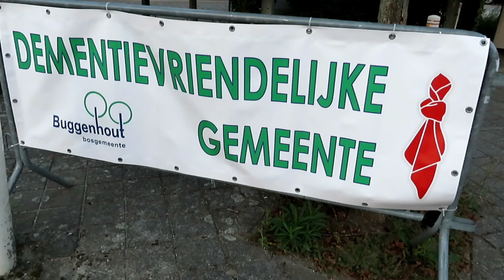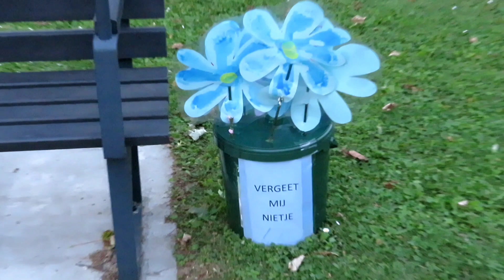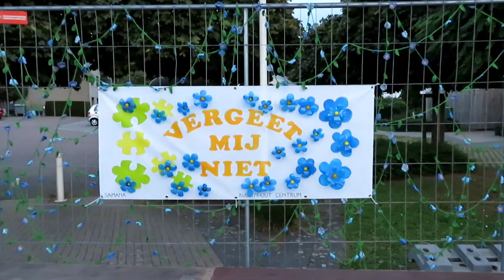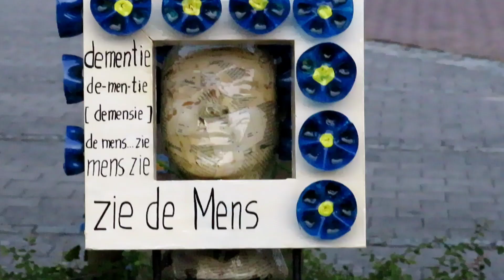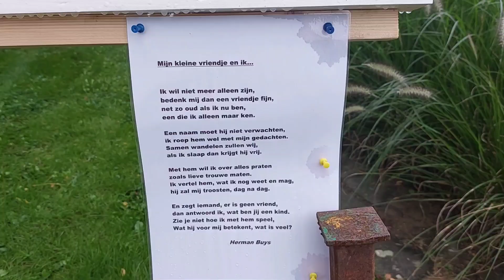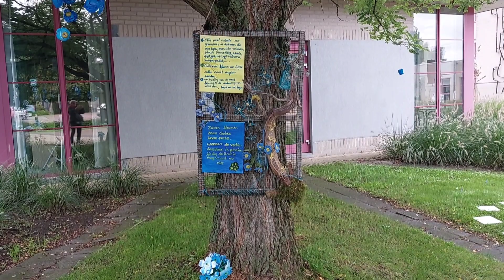Buggenhout I kunstproject I Vergeet-me-niet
Kunstproject Vergeet-me-niet in Buggenhout.
Vandaag op woensdag 20 september 2023 zetten ze in Buggenhout de Werelddag Dementie in de kijker met een heuse straattentoonstelling. De werkgroep Dementievriendelijk Buggenhout lanceert in 2023 opnieuw een groots kunstproject 'Vergeet-mij-niet' om dementie op een positieve manier onder de aandacht te brengen.
Het vergeet-mij-nietje staat symbool voor de geheugenproblematiek van personen met dementie .
Ga zeker eens langs om de mooie straattentoostelling te bekijken.

Je kunt op het belletje drukken  aan de rechterkant en dan op alles, als je de video's wilt zien die ik later  zal publiceren! Bedankt voor je tijd en het bekijken van de openluchtexpo . Een duimpje omhoog en een reactie zou ik zeker waarderen.

Eng:
 Art project Forget Me Not in Buggenhout.
Today on Wednesday, Sept. 20, 2023 in Buggenhout they are highlighting World Dementia Day with a real street exhibition. The Dementia Friendly Buggenhout working group is launching another grand art project "Forget-me-not" in 2023 to raise awareness of dementia in a positive way.
The forget-me-not symbolizes the memory problems of persons with dementia .
Be sure to stop by to see the beautiful street display.

You can also follow me on other social media outside of You Tube:

You can press the little bell on the right side and then all, if you want to see the videos I will publish later ! Thanks for your time and watching the outdoor exhibition . A thumbs up and a comment would certainly be appreciated.

It: Progetto artistico Forget-me-not a Buggenhout.
Oggi, mercoledì 20 settembre 2023, si celebra la Giornata mondiale della demenza a Buggenhout con una vera e propria mostra di strada. Il gruppo di lavoro Dementia-friendly di Buggenhout sta lanciando un altro grande progetto artistico "Nontiscordardime" nel 2023 per evidenziare la demenza in modo positivo.
Il nontiscordardime simboleggia i problemi di memoria delle persone affette da demenza.
Non mancate di fare un salto per vedere la bellissima esposizione in strada.